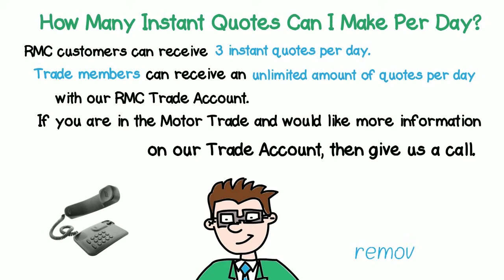How many instant quotes can I make per day?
RMC customers can receive 3 instant quotes per day. Trade members can receive an unlimited amount of quotes per day with our RMC Trace Account. If you are in the Motor Trade and would like more information on our Trade Account, then give us a call.